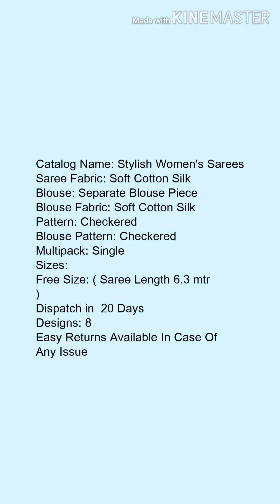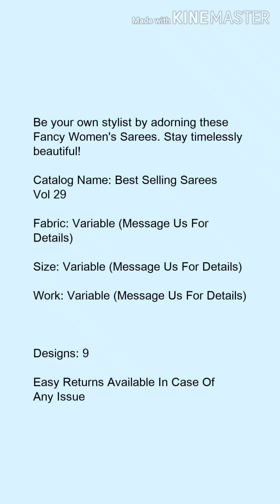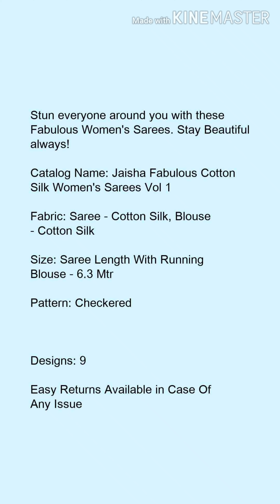Cotton silk saree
Solid Cotton Silk Sarees

Saree Fabric: Cotton Silk
Blouse: Separate Blouse Piece
Blouse Fabric: Cotton Silk
Pattern: Woven Design
Multipack: Single
Dispatch in 20 Days

Rs.400 - 1500
Depends upon meterial.

COD available.

Limited stocks..

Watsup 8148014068